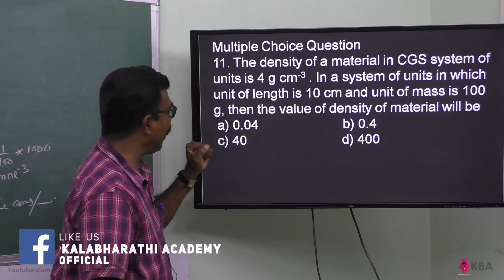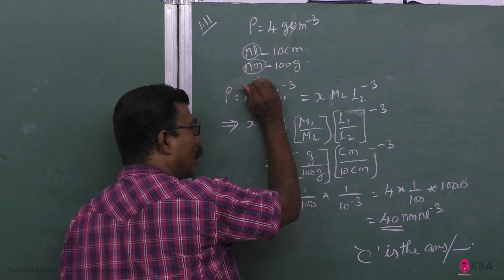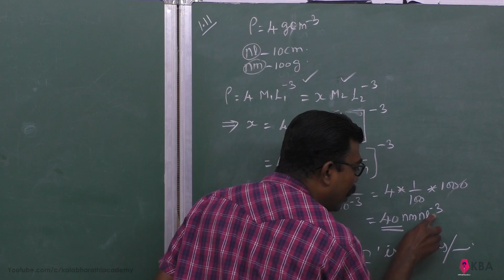43.Physics | Nature of physical world & measurements | Multiple Choice Question 11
The density of a material in CGS system of units is 4 g cm-3 . In a system of units in which unit of length is 10 cm and unit of mass is 100 g, then the value of density of material will be